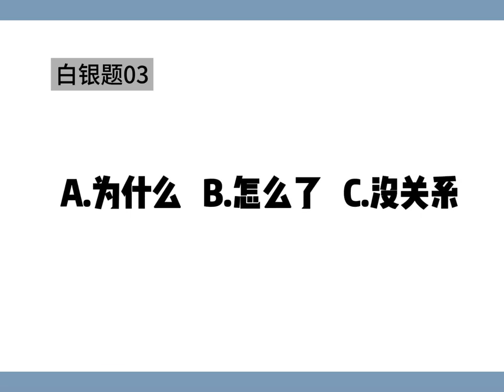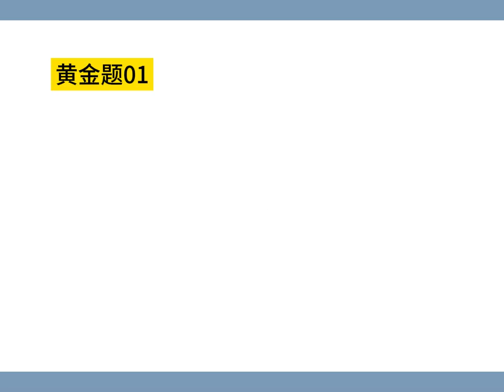我说日语 你猜中文#合拍